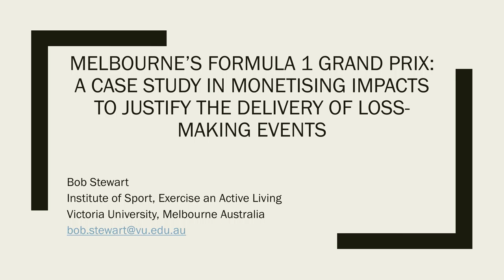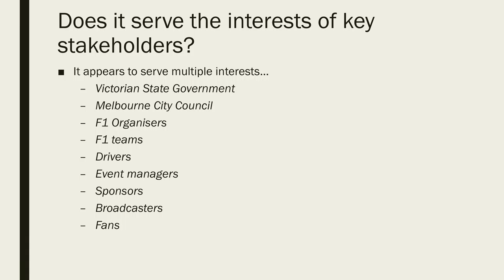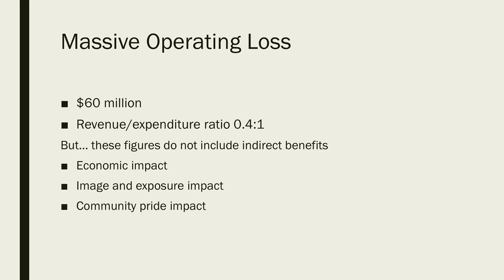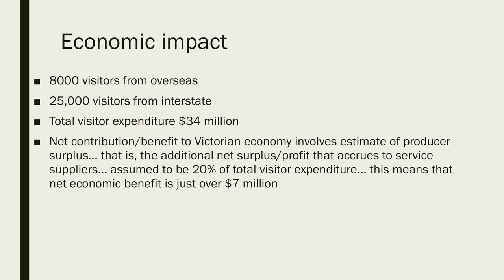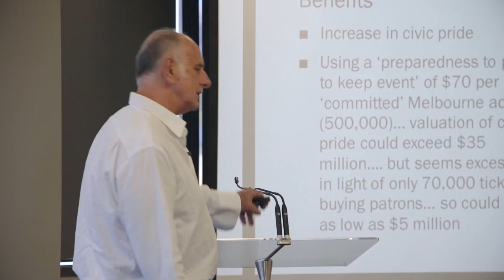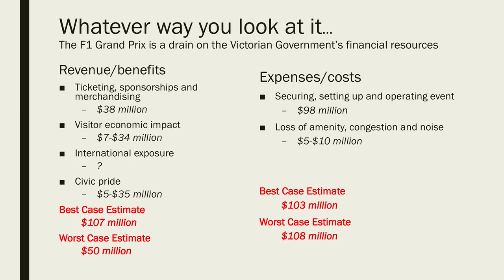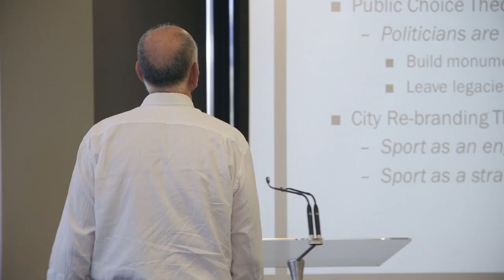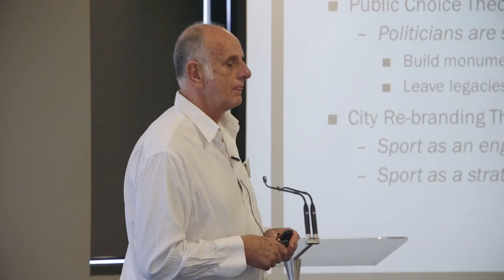Melbourne's Formula 1 Grand Prix - Bob Stewart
Presented at the 2016 Interdisciplinary Colloquium on Sport hosted by Bond University